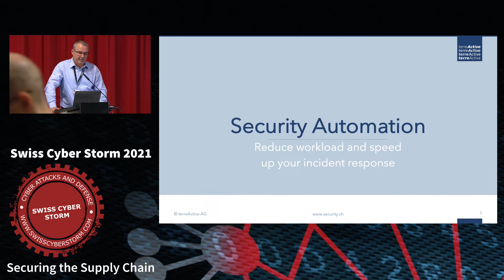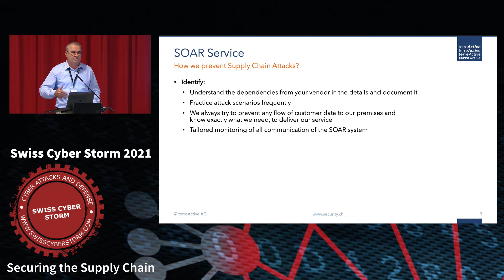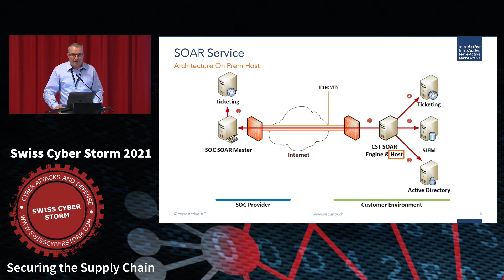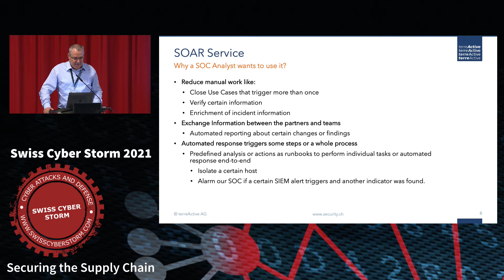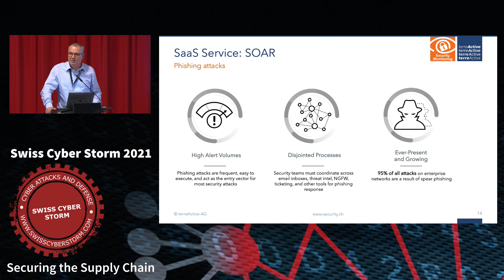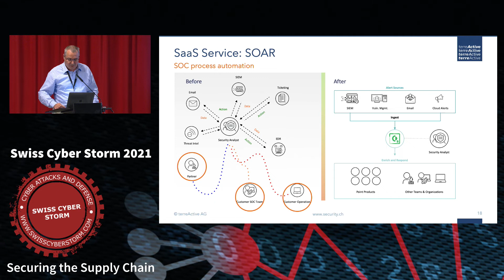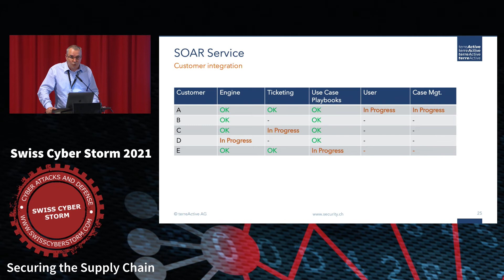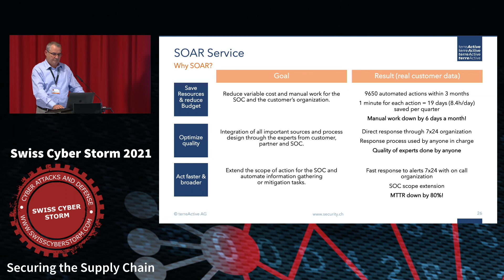Sponsor terreActive: Security Automation: Reduce workload und speed up your incident response (2021)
Security Automation: Reduce workload und speed up your incident response
By Rolf Hefti Head of Product Management Cyber Defense, terreActive